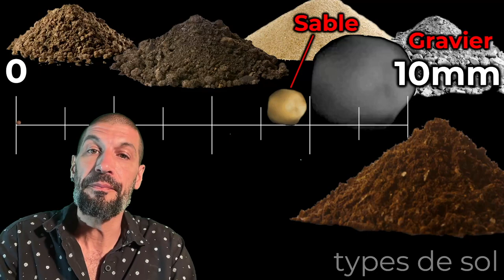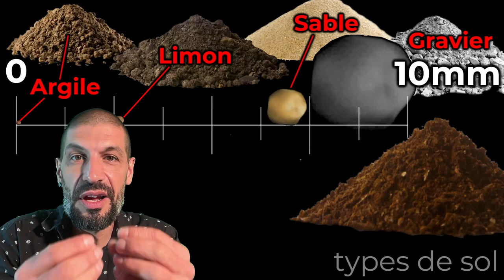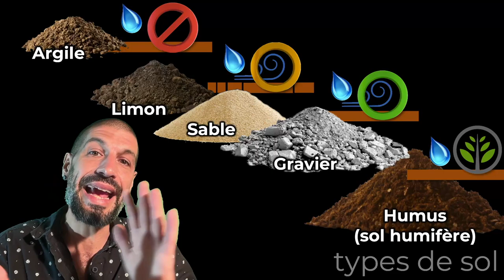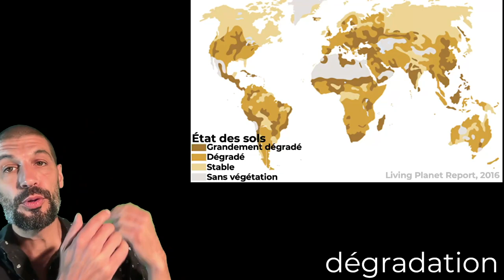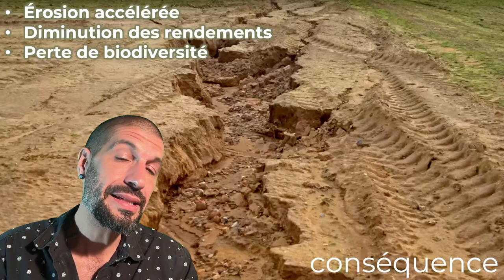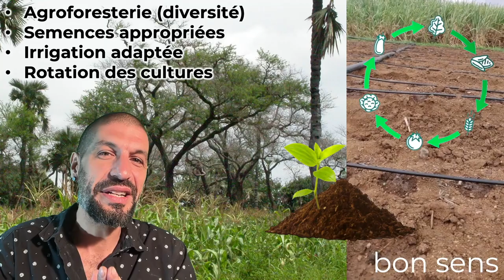les Types de sol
Explorons nos sols et son importance

Concepts en science et technologie du 1er cycle du secondaire